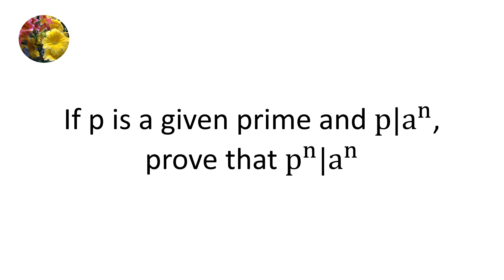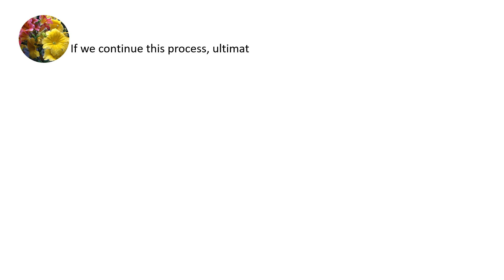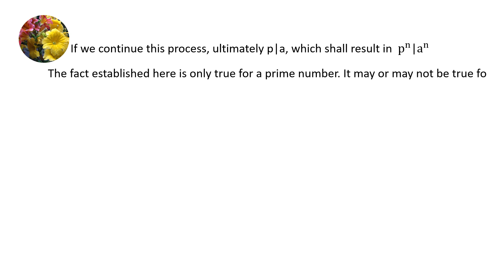Number Theory (Prob -3.1-5(a))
If p is a prime and p|a^n, prove that p^n|a^n